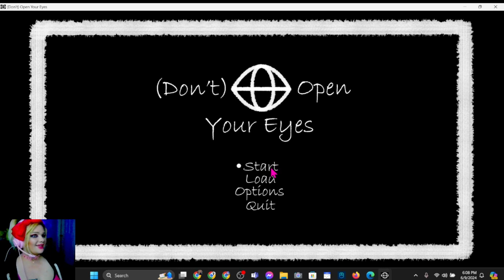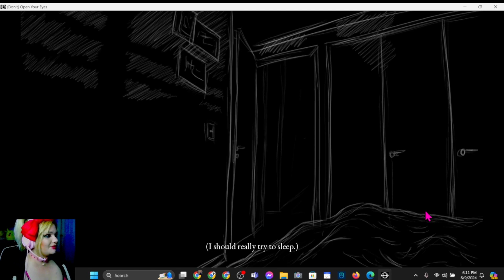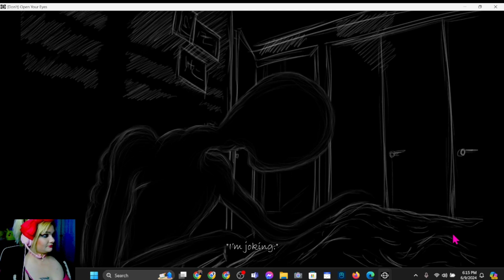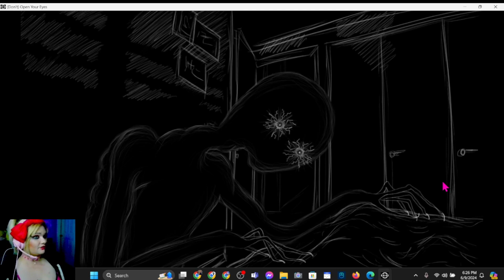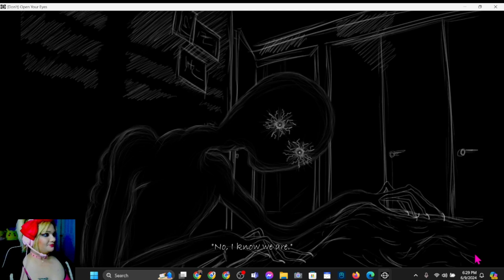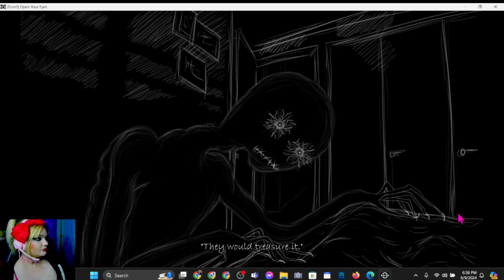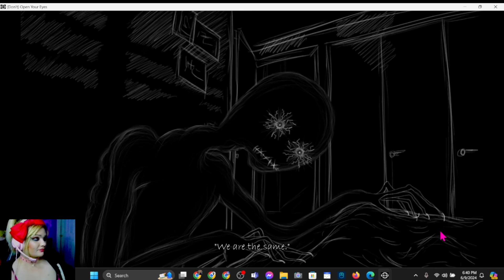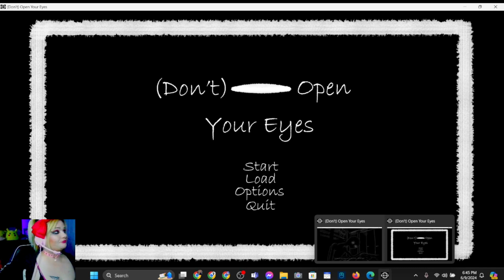(DONT) OPEN YOUR EYES | Lets play Gameplay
AWESOME DARK HORROR GAME